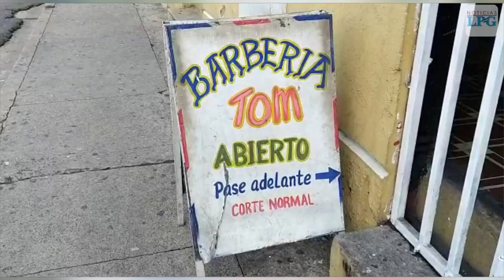Barberías salvadoreñas iniciaron su reapertura tras finalizar cuarentena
El Salvador se quedó desde el sábado sin una ley que restrinja derechos y actividades durante la pandemia; pero el Gobierno emitió un decreto ejecutivo para prohibir y permitir que funcionen ciertos rubros durante las fases de reapertura.

¡Visítenos!